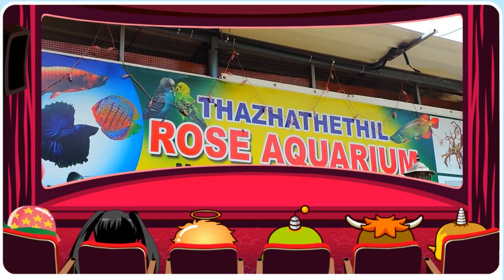5 അപൂര്‍വ അലങ്കാര മല്‍സ്യങ്ങള്‍-AMAZING AQUARIUM SHOP IN CHENGANNUR ,ALAPPUZHA PART-3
ഈ വീഡിയോ ഷൂട്ട് ചെയ്തത് ആലപ്പുഴ ചെങ്ങന്നൂര്‍ കല്ലിശേരി "താഴത്തേതില്‍ റോസ് അക്വേറിയം " എന്ന ഷോപ്പില്‍ ആണ്.
ഇവരെ ബന്ധപ്പെടേണ്ട നമ്പര്‍- 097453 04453
THAZHATHETHIL ROSE AQUARIUM,
THAZHATHETHIL PUTHEN VEEDU
UMAYATTUKARA-KALLISSERY
CHENGANNUR ALAPPUZHA DISTRICT
High quality guppy food
Pet's market , fish aquarium, Latest guppy video,high breed guppy,
Video editor-Movavi
Track 1- Love_or_Lust by Quincas Moreira
Track 2-
latest aquarium video,aquarium shop in chengannur,aquarium shop in alappuzha district,aquarium shops in kerala,malayalam aquarium video,kallissery,